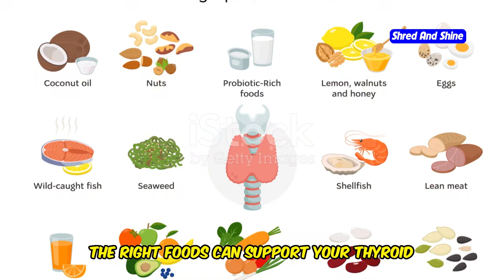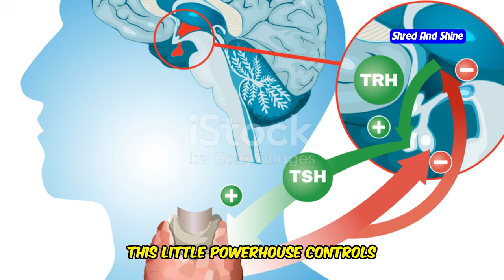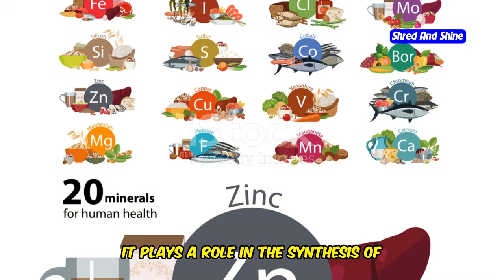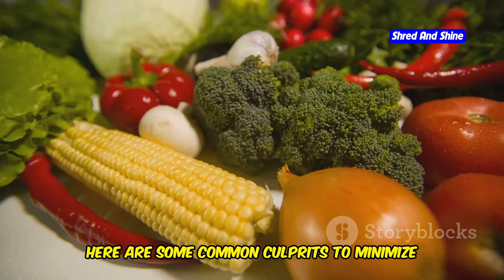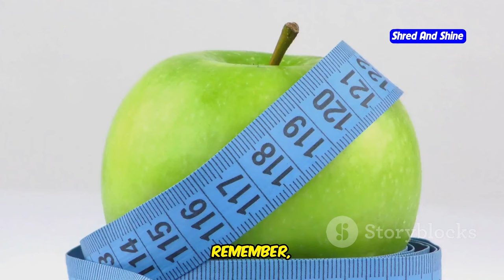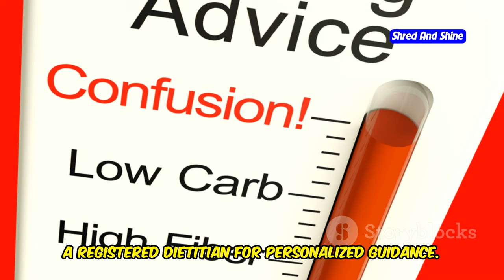How to Diet for Hypothyroidism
Discover how to diet for hypothyroidism in this informative video! We cover practical tips and dietary plans to help you manage your condition effectively. Learn how specific foods can improve your thyroid function and overall health. Whether you're a diet beginner or a health enthusiast, these tips are designed to fit into your daily routine seamlessly.

OUTLINE:
00:00:00 Your Thyroid, Your Rules!
00:01:28 What Your Thyroid Needs
00:03:31 Foods to Embrace
00:04:16 Foods to Avoid
00:05:37 Sample Meal Plan (Beginner)
00:06:22 Sample Meal Plan (Enthusiast)
00:07:13 Lifestyle Love for Your Thyroid
00:07:52 The Importance of Individualization
00:08:26 A Journey of Small Victories
00:08:55 You're Not Alone
00:09:30 Ready to Thrive?